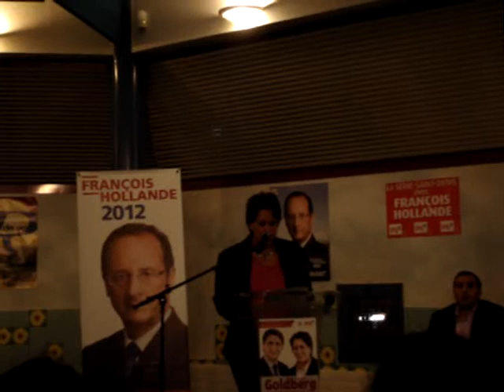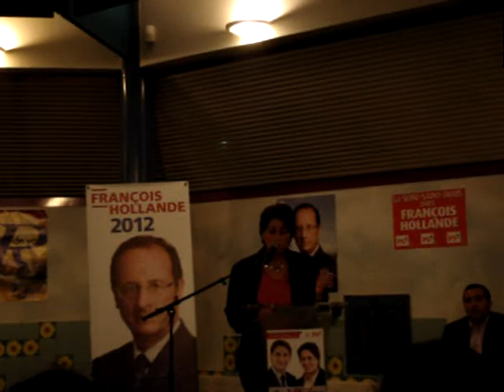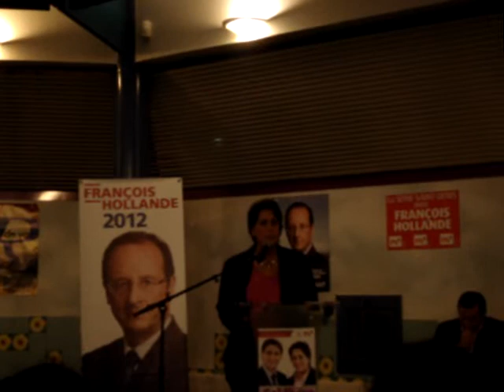Législatives 2012 10e circonscription Meeting PS Aulnay-sous-Bois Latifa Bezzaouya Cotrie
Législatives 2012 10e circonscription Meeting PS Ecole Croix Rouge Aulnay-sous-Bois Discours de Latifa Bezzaouya Cotrie